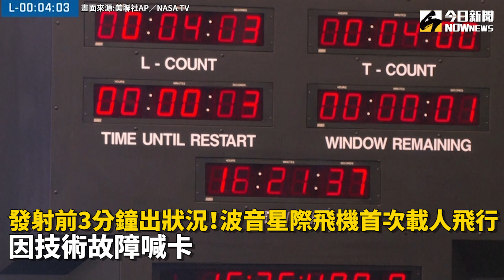發射前3分鐘出狀況！波音星際飛機首次載人飛行 因技術故障喊卡｜NOWnews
美國波音公司與美國NASA合作
開發太空船「星際飛機」

原訂在美東時間1日12時25分進行發射
將2名美國太空人送往國際太空站

沒想到即將發射前一刻
出現不明技術問題

地面系統電腦觸發了自動中止指令
暫停了倒數計時（可以放大或圈起來TC0124左上角的倒數計時）

NASA隨即宣布
發射因地面系統故障而取消

目前尚不確知為何中止指令會被啟動
或需要多久時間排除這項問題

團隊正在研究故障原因
將暫定於2日12時03分再次試射